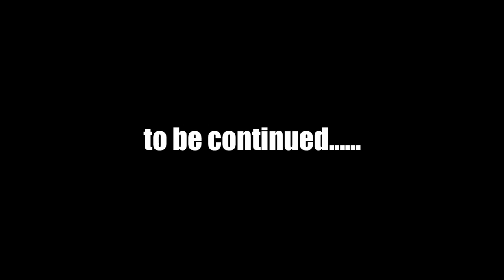Yu-Gi-Oh! GYL 2 - Die Verzweiflung | Folge 8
Sorry, gab technische Probleme, weshalb das Duell a) so kurz und b) nicht aus meiner Sicht ist. Das nächstes Mal wieder normal ;)

Viel Spaß!

Coverage
MTZEeUP

Turnierorganisation
YGOInsider

Du kannst diesen Song verwenden und dein Video monetarisieren. In deiner Videobeschreibung muss allerdings Folgendes enthalten sein: